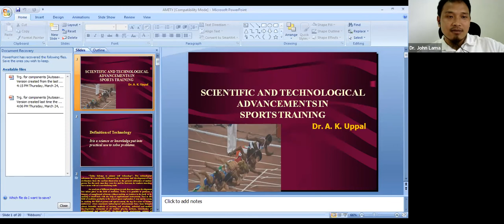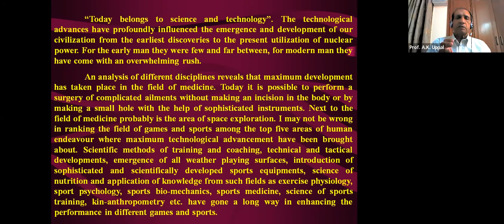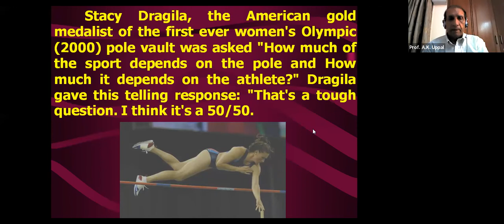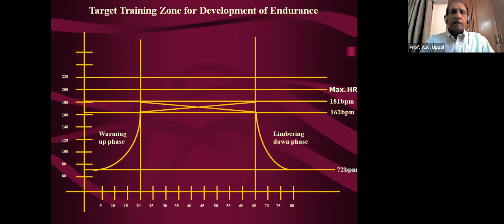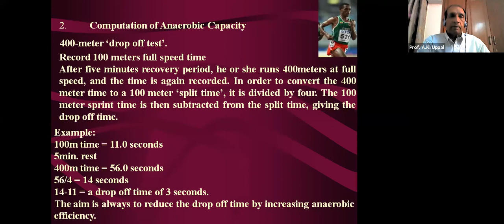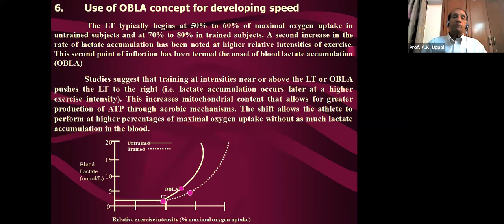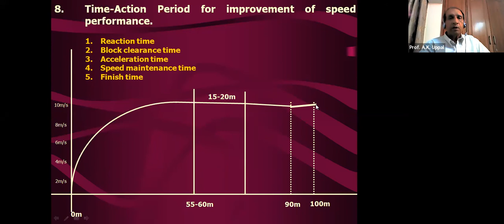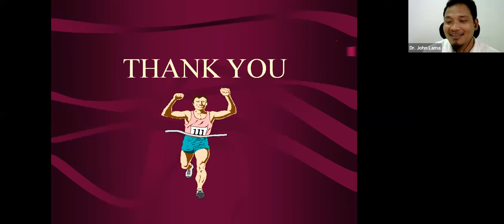Scientific and Technological Advancements in Sports Training by Prof. AK Uppal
NATIONAL WEBINAR on “Scientific and Technological Advancements in Sports Training”

RESOURCE PERSON :

Prof. A.K. Uppal (Rtd)
Ex Vice-Chancellor, Jiwaji University, Gwalior
Former Dean, Lakshmibai National Institute of Physical Education, Gwalior
Working President, Physical Education Foundation of India, New Delhi

Date: 4th April 2022 (Monday)